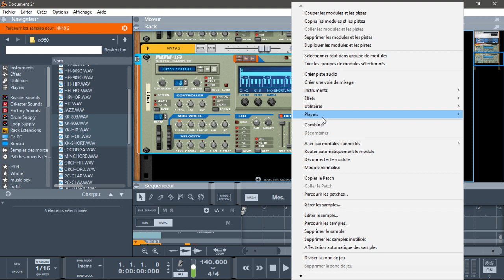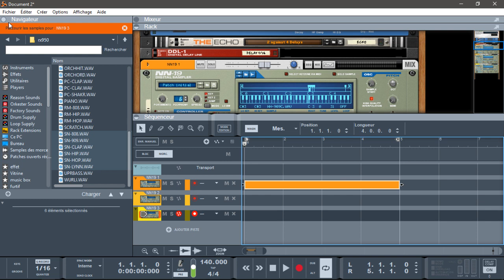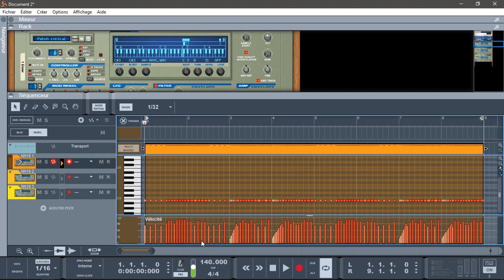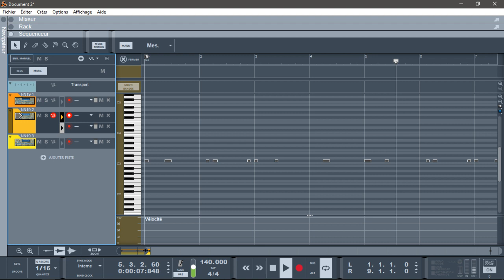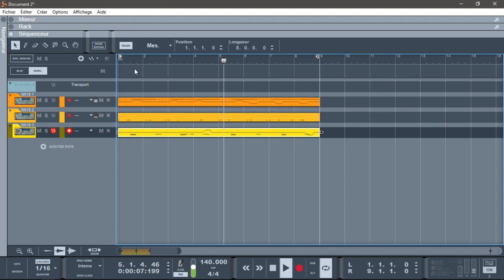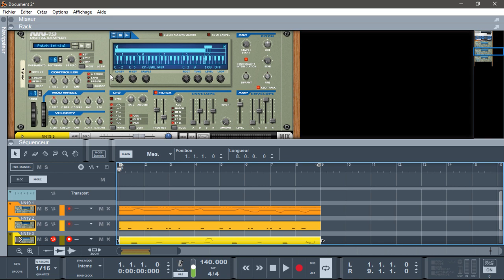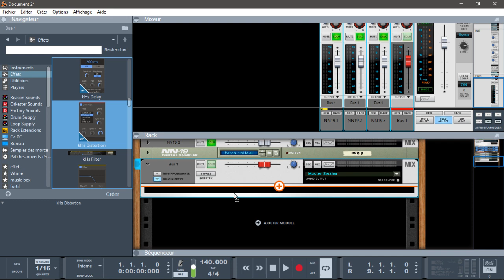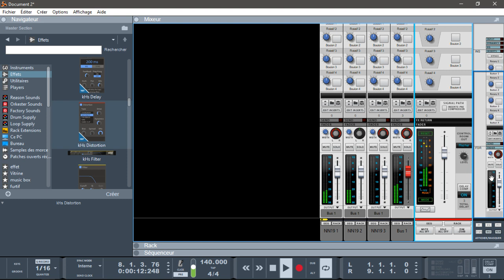REASON10.4 UTILISATION DU NN-19 POUR LES DRUMS " HI-HAT "